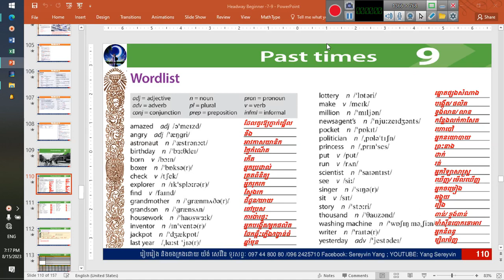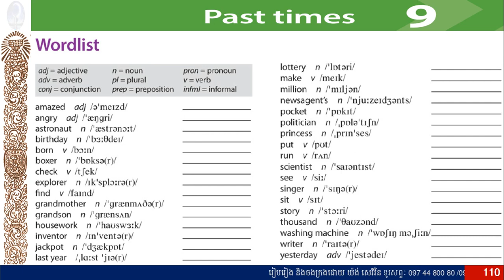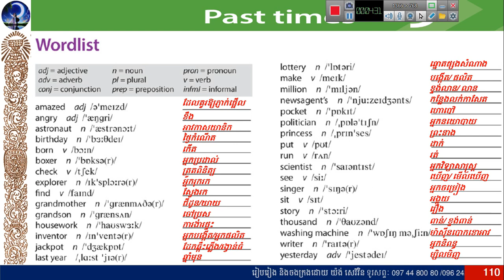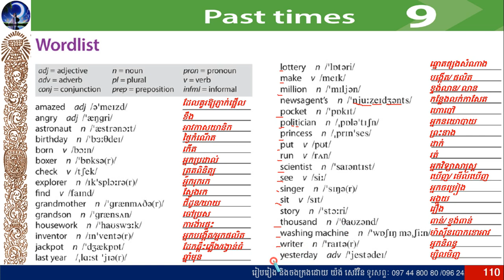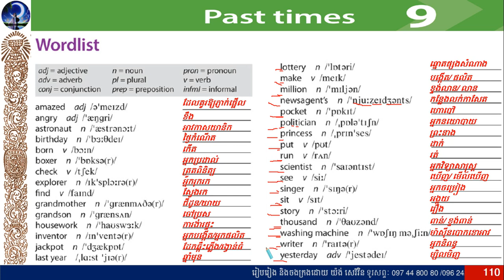253_ Headway Beginner 5th edition " Unit 9 Past times "